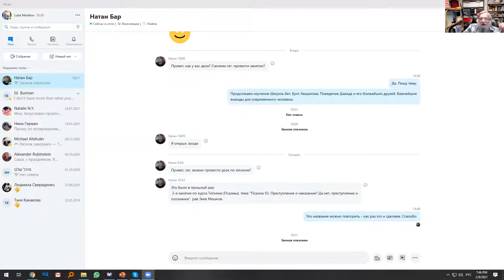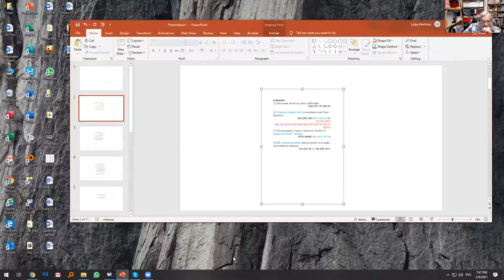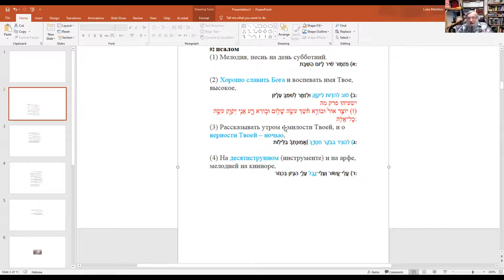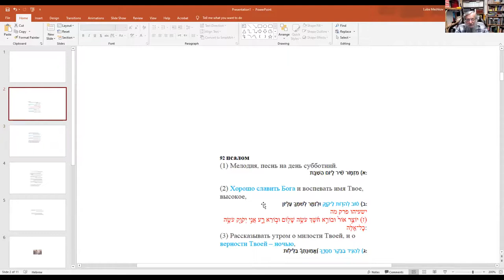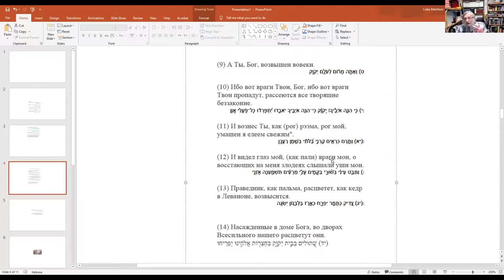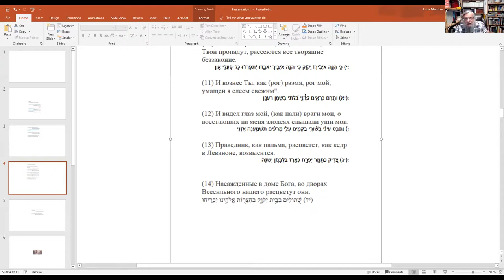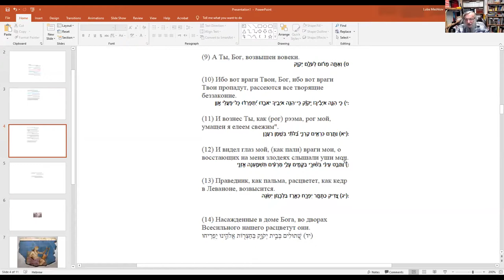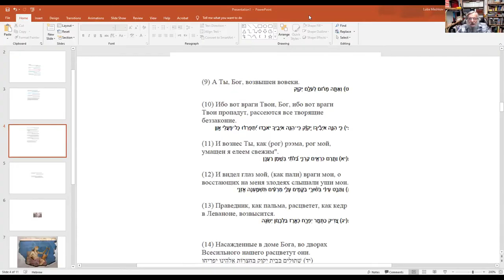Псалом 92. Преступление и наказание? Да нет, преступление и осознание. рав Зеев Мешков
3-е занятие курса Теѓилим (Псалмы)